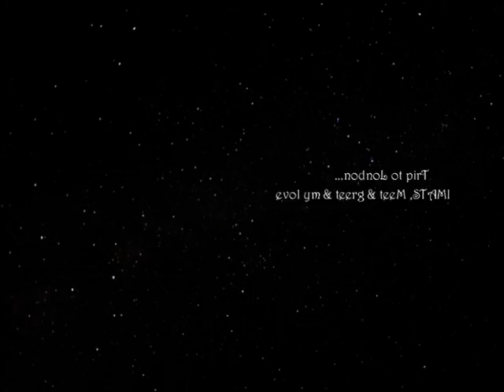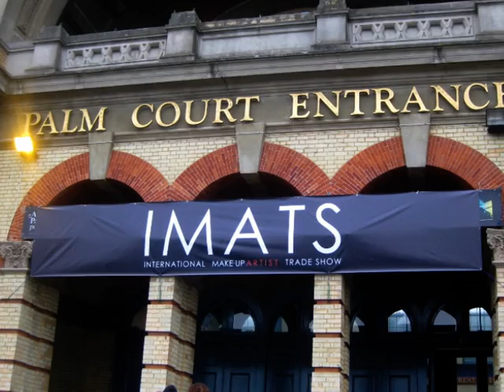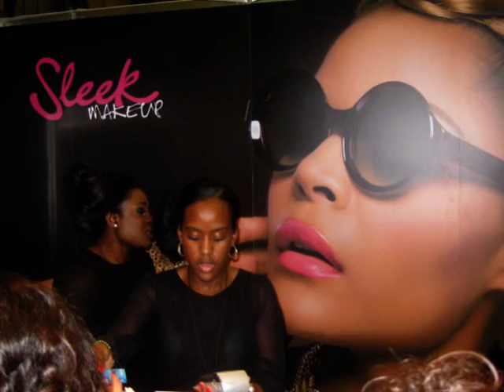My trip in London : IMATS & Meet & Greet !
Thanks again for being supportive all the way through. It meant a lot, the msg, calls, mails... May you all be blessed
Stay tunned for the IMATS haul video & a London fashion haul any soon